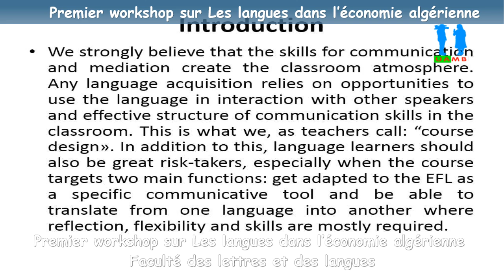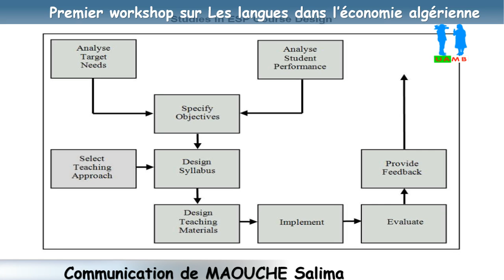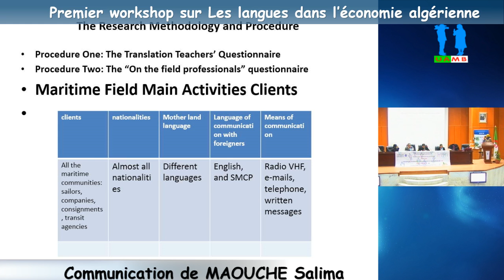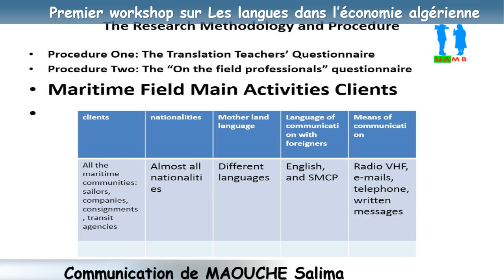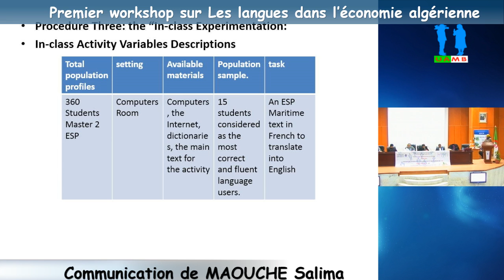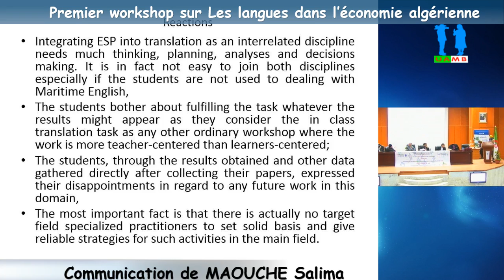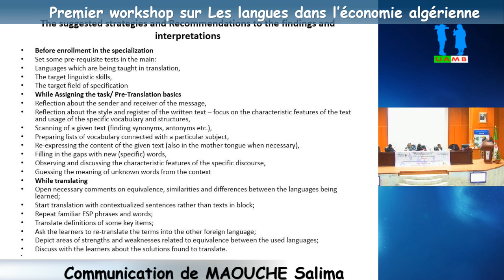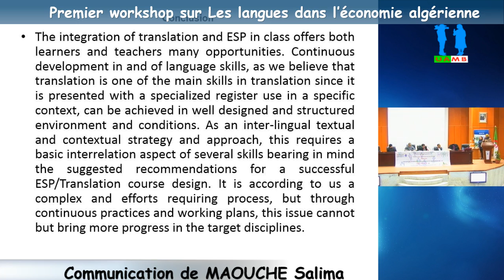Conférence animée par Dr. Macouhe Salima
Titre: ESP in the socio-economic field: Translation and Course Design to Enhance the Learners’ Specific Communicative Skills
1er Workshop sur Les langues dans l’économie algérienne
Laboratoire Les langues étrangères de spécialité en milieux socioprofessionnels : préparation à la professionnalisation.
Faculté des Lettres et des Langues. Université Abderrahmane MIRA Bejaia.